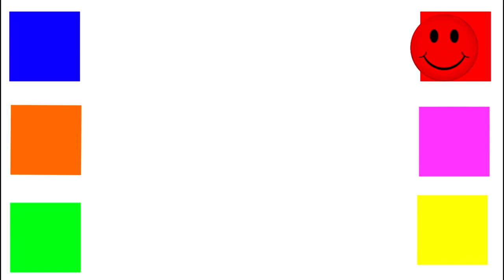Learn Colors & Learn Sports Cream ball With Pacman Cartoon Water Sliders for Kids